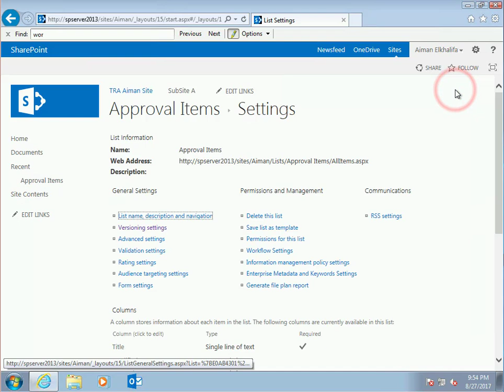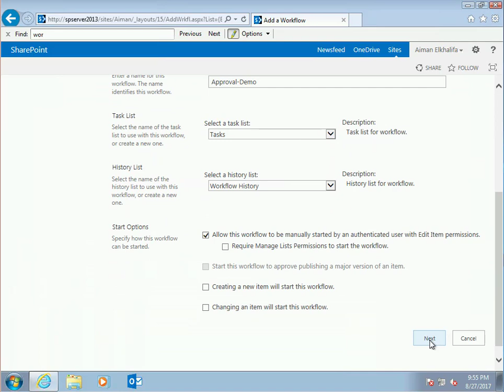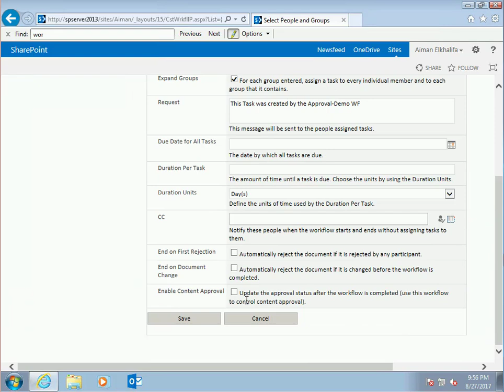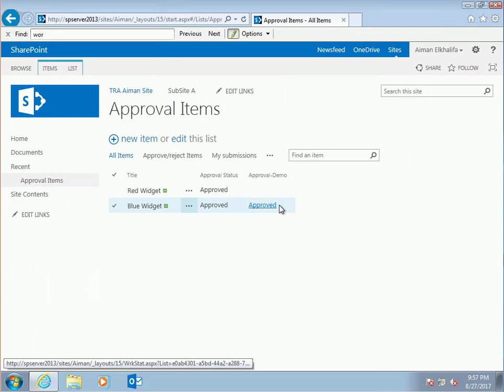1. Content Approval - 2- Workflow